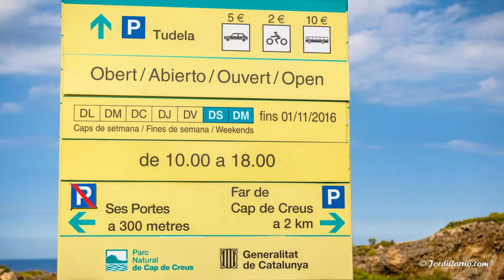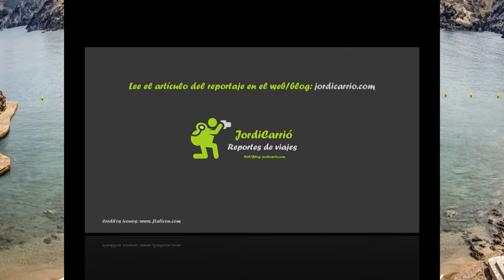Paraje de Tudela en el Cap de Creus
Vídeo reportaje multimedia del Paraje de Tudela, en el Cap de Creus, un espectacular paraje que te va sorprender y seguro que pondrá tu fantasía a trabajar en la que distinguirás muchas rocas  con parecidos a los animales.